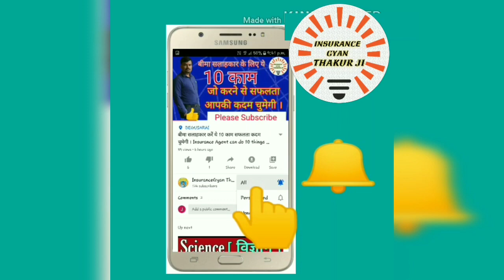Objection Handling I don't believe in Insurance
Objection Handling for insurance Agents. If customer says I don't believe in insurance.

3 Formula for Success 👆👆

what is ULIP 👆👆

ULIP Vs MUTUAL FUND 👆👆

10 Secret formula for Insurance Agents 👆👆